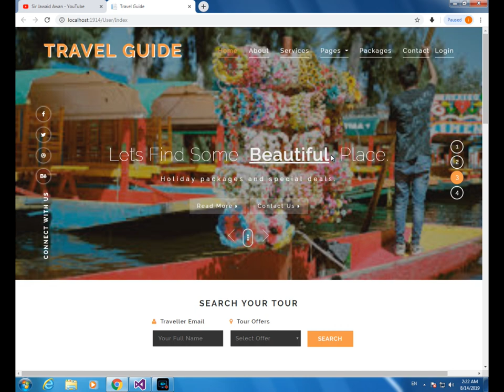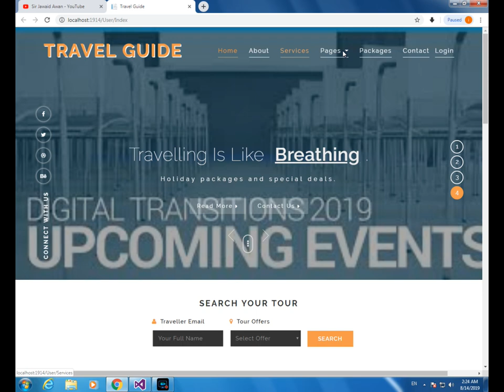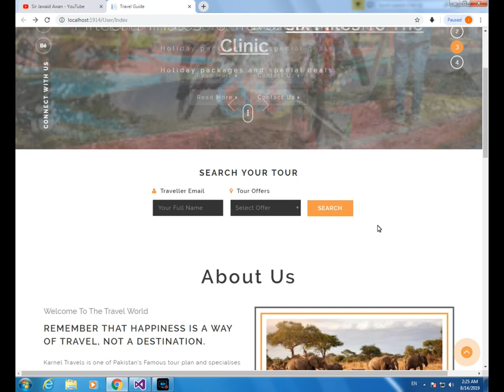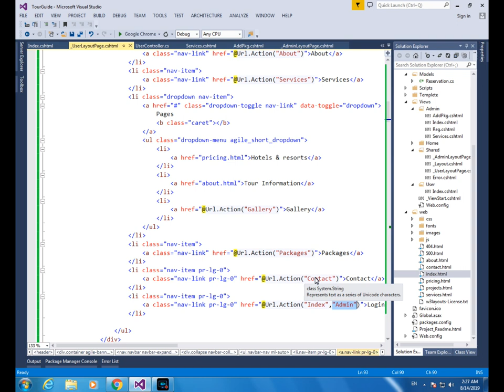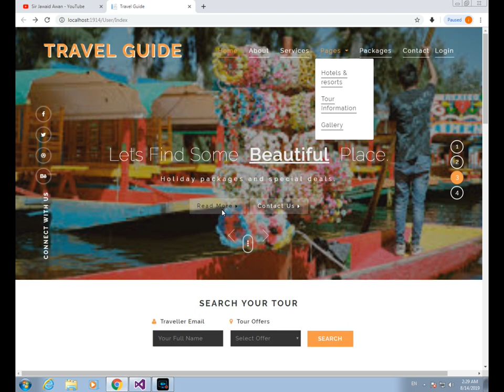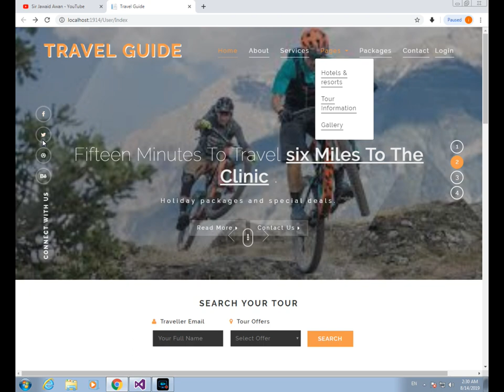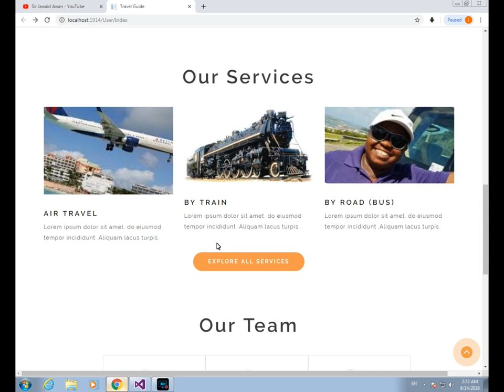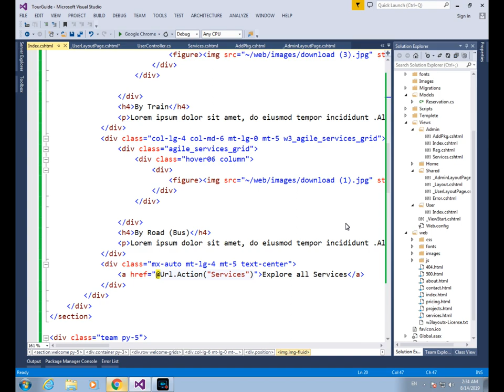4- User Page(with template implement) of Travel guide web application on ASP.Net MVC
This video is the 4th video of Travel guide web application on ASP.Net MVC series. in this video I worked on User Page, implement template with slider, search box and home page.